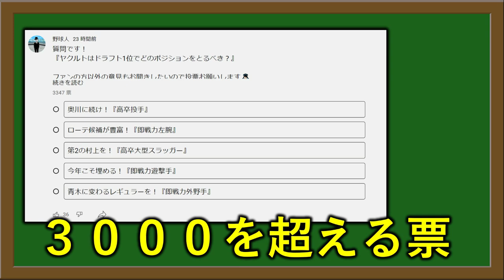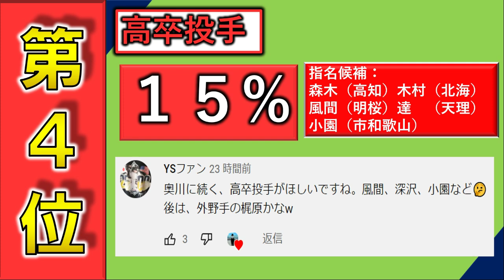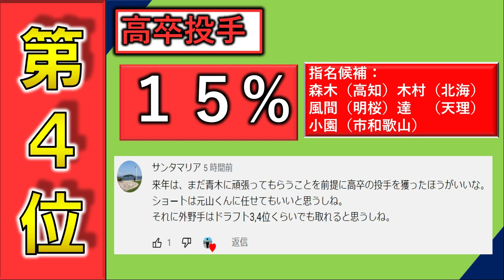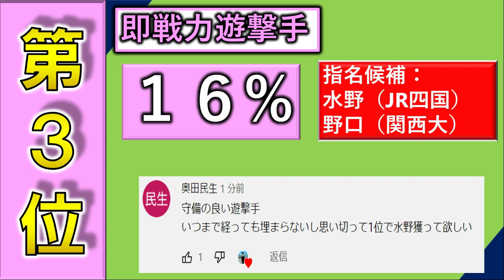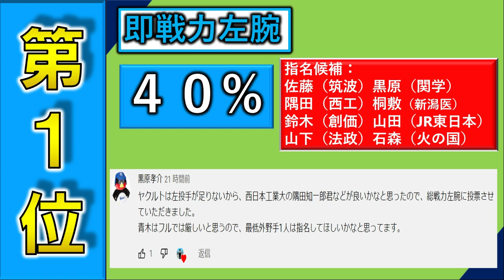３０００人に大調査！『ヤクルトスワローズ』が２０２１年に獲るべき『ドラフト１位』はどのポジション！？【即戦力左腕】【高卒投手】【高卒大型スラッガー】【即戦力遊撃手】【即戦力外野手】